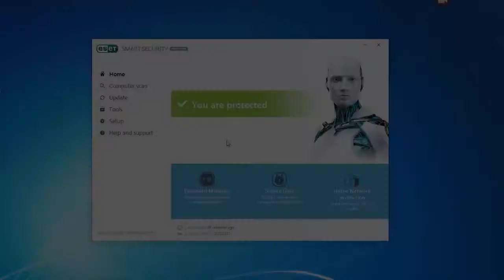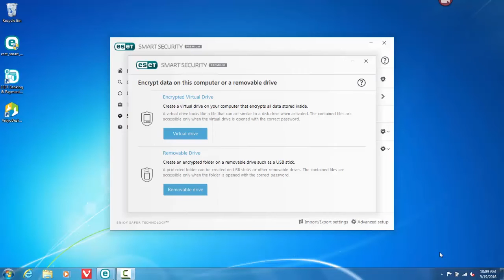ESET Secure Data Overview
This video demonstrates one of the new features in ESET Smart Security Premium: ESET Secure Data. This feature delivers encryption tools designed to protect against unintended events, such as the loss of a USB stick or laptop, and to allow secure collaboration and data sharing within complex boundaries. You can read a full Knowledgebase article on this topic here:

Steps:

To access this feature, open your ESET product and click Tools, Secure Data.

Once you’ve enabled Secure Data, you will be able to create an encrypted virtual drive on your computer. Any data you move into this encrypted folder will be secure.

You can also create an encrypted folder on a removable drive. You will need to set a master password for this drive—anyone who needs access to this encrypted folder will be asked to provide this password.

This can be beneficial in many ways. For example, if you misplace your USB drive, the person who finds it will need the master password in order to access your encrypted information.